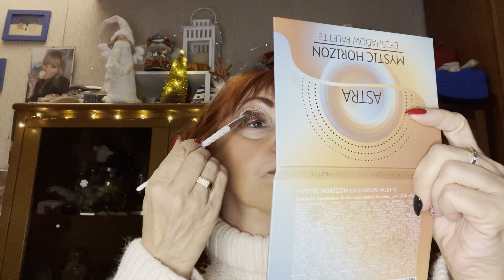Make-up con Wycon Astra e Dior